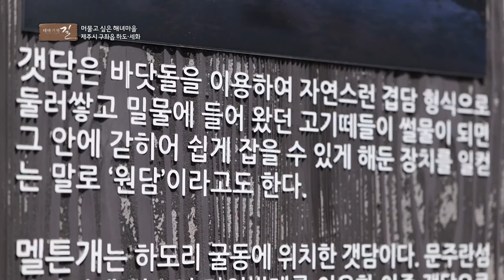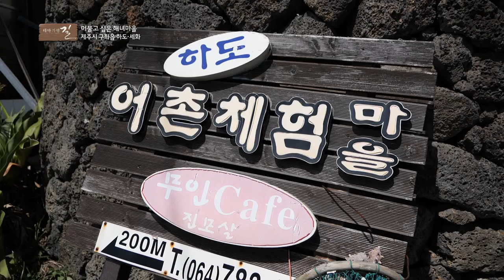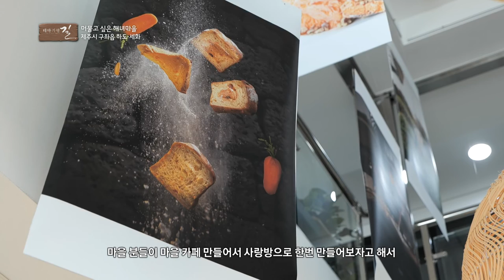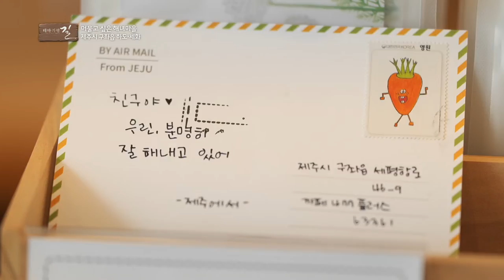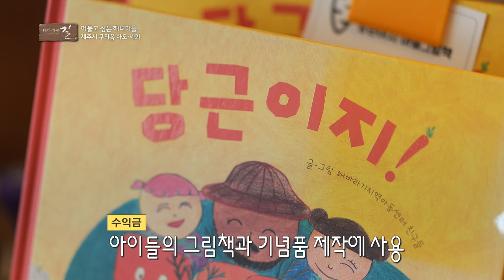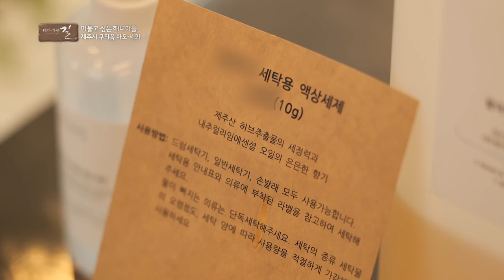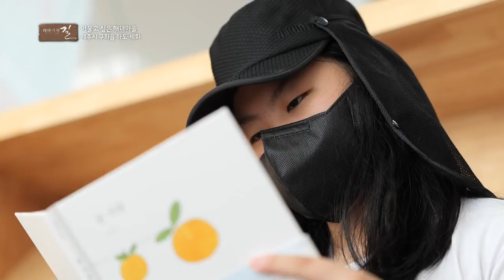[테마기행 길] 머물고 싶은 해녀 마을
사계절 색다른 매력의 제주 바다

갑갑한 일상을 벗어나
재충전의 시간을 보낼 수 있는 곳
제주 동쪽 끝자락에 바다와 오름의 고장
구좌읍으로 떠나봅니다